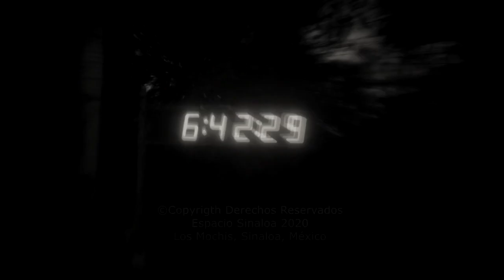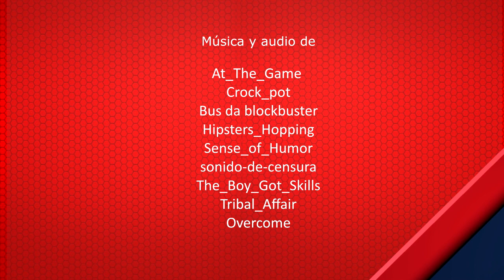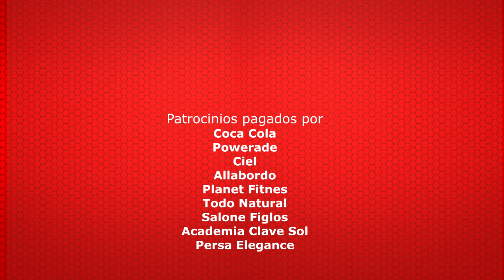Cap 3 "Nuevos Retos Sexis" - Kilos Por Kilos